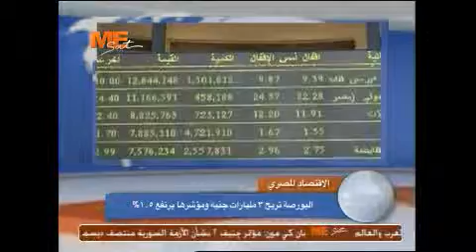MESAT News 18 11 2013